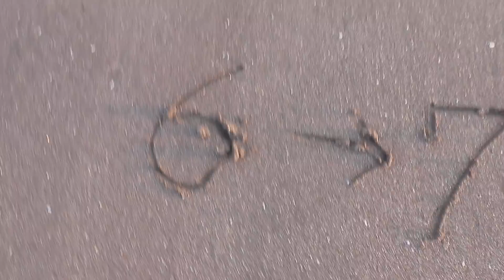【動画6周年企画】耳元で囁いて欲しい60のオノマトペ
5/12で、YouTubeでの活動6周年。
以前募集した「耳元で囁いて欲しいオノマトペ」の中から60個を選ばせて頂きました。たくさんの応募、本当にありがとうございました✨皆さまから頂いたメッセージの紹介、色々なお話は後日動画をアップします。

「動画投稿がイヤになってきたり、義務に感じてきたら辞めよう」と思っていましたが、そんな風に感じることなく現在に至ります。

そして、動画を観て下さる方が誰もいなければ、ここまで投稿を続けることは出来ませんでした。誰かに少しでも動画を楽しんで頂いていることが嬉しくて、動画を作ってこれました。

7年目に突入しますが、これからも楽しく動画作りを続けていきたいと思います。今後とも、よろしくお願いいたします！

01:32　とことこ
02:05　ぴよぴよ
02:38　ぽこぽこ
03:07　とんとん
03:42　ほくほく
04:11　ぺたぺた
04:43　よしよし
05:16　きらきら
05:45　ぴちゃぴちゃ
06:20　もふもふ
06:58　かぽかぽ
07:38　ぷかぷか
08:08　はむはむ
08:41　ぷるぷる
09:15　ちっくたっく
09:49　ざくざく
10:25　じゅーじゅー
10:51　てくてく
11:22　じゅるじゅる
11:49　ばりばり
12:20　たぶたぶ
12:59　もちもち
13:33　こりこり
14:04　ぽんぽん
14:40　ぱたぱた
15:20　ころころ
15:57　にゃあにゃあ
16:40　ふわふわ
17:17　ちゃぷちゃぷ
18:01　ぽてぽて
18:32　もぐもぐ
19:02　こつこつ
19:35　ぽとぽと
20:09　くしゃくしゃ
20:48　とくとく
21:22　こきゅこきゅ
21:57　けろけろ
22:33　すくすく
23:08　ちかちか
23:41　ぷんぷん
24:21　かりかり
24:56　こちょこちょ
25:35　もきゅもきゅ
26:14　とぅくとぅく
27:01　ちょきちょき
27:36　ぱかぱか
28:08　しゃかしゃか
28:40　ぴょこぴょこ
29:12　しとしと
29:48　かなかな
30:32　かちゃかちゃ
31:09　ひたひた
31:44　ぱきぱき
32:25　ぞわぞわ
33:05　もくもく
33:47　ごしごし
34:32　ぴょんぴょん
35:14　しゅるしゅる
35:48　ぴくぴく
36:22　りんりん

✿華凛オリジナルスウェット発売中！
※店舗での販売予定無

✿字幕制作にご協力ください。